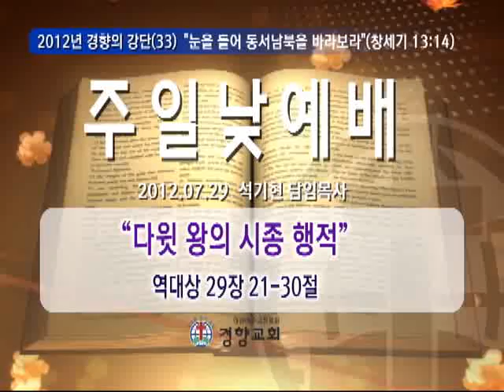다윗 왕의 시종 행적 [역대상 29장 21-30절]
2012'경향의 강단(33) "눈을 들어 동서남북을 바라보라(창13:14)"
(2012년 7월 29일 / 주일 대예배)
"다윗 왕의 시종 행적"
역대상 29장 21-30절
석기현 담임목사